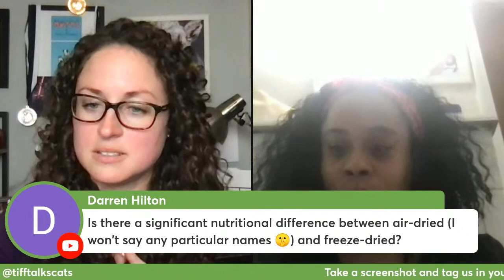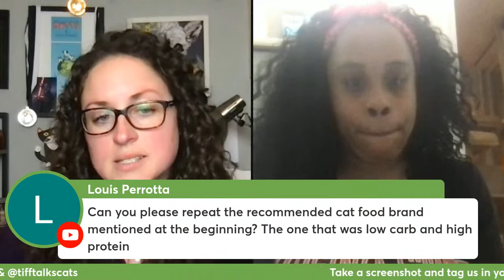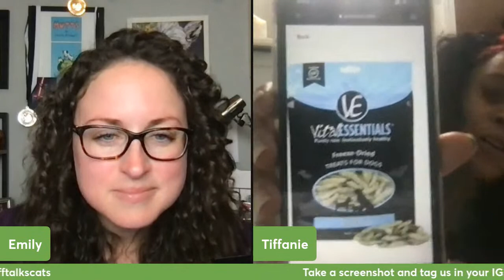KittyCatGO LIVE! with Tiffanie McCullough - Feline Nutrition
Join Emily as she chats with vet tech and feline nutrition specialist Tiffanie McCullough. Tiffanie is passionate about cats and nutrition, with a particular interest in a raw diet. Bring your questions, and come ready to learn and have some fun!